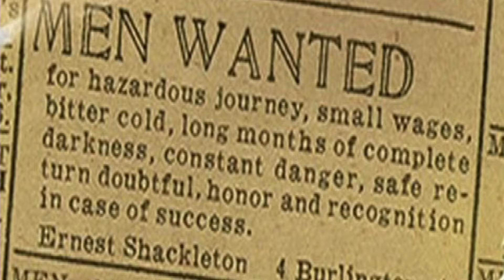Modern day wildlife conservation | Nick Bubb | TEDxZuriberg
Nick Bubb gives us an overview of the state of wildlife conservation in the world today. He explains why there is still a lot to be done and how governments, companies and citizens need to work together to protect our environment and critically endangered species. Wildlife conservation provides jobs, improves livelihoods and helps to address the effects of environmental and social changes.

 Nick Bubb heads up Global Development at Fauna & Flora International (FFI), the world's oldest international wildlife conservation charity. FFI supports a great number of conservation programs in 47 countries, which integrate scientific expertise and local community engagement.
Nick's varied background includes significant time spent as an: engineer, professional ocean racer, sports sponsorship expert and wealth manager. After an expedition to Antarctica in 2012 and seeing the first-hand effects of climate change, Nick decided to leave the world of financial management behind and combine all his skills, experiences & networks, and dedicate himself to environmental causes. This talk was given at a TEDx event using the TED conference format but independently organized by a local community.